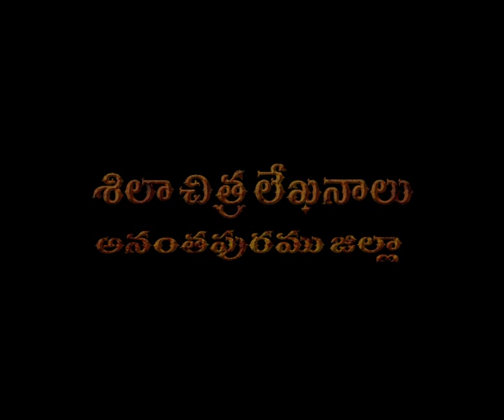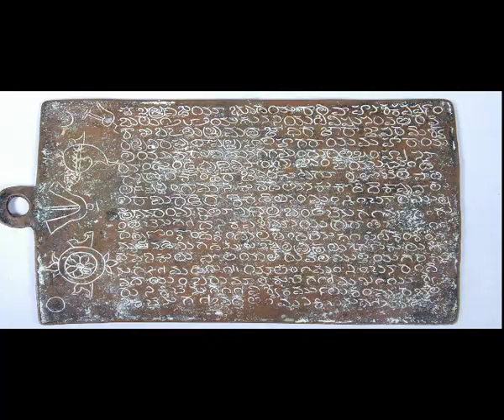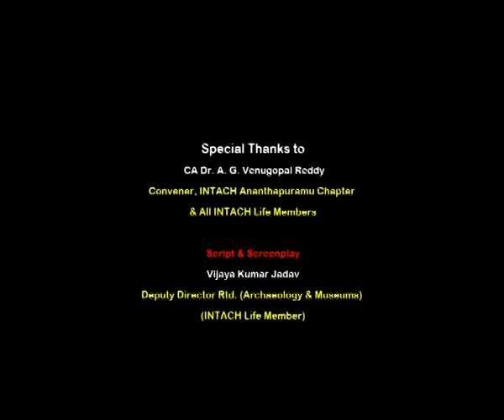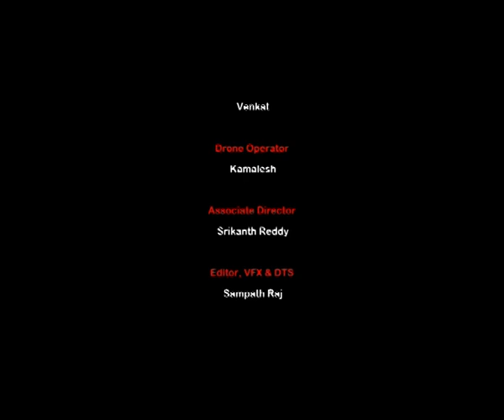Pre Historic Rock art Traces in Anantapur | Narrated by J. Vijay Kumar | Documentary Film by RBS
Pre Historic Rock art Traces in Anantapur A Documentary Film by Rasheed Basha Shaik (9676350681)
narrated by Vijay Kumar Jadav (Deputy Director Archaeology and Museums, (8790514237))